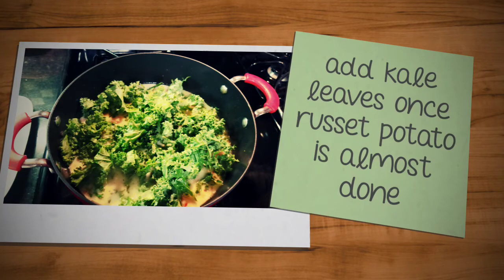Zuppa Toscana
My mom and I went to a restaurant and had this amazing soup... A few days later,  I decided to have it again but I made it at home. Here is an awesome Italian soup! 🍽